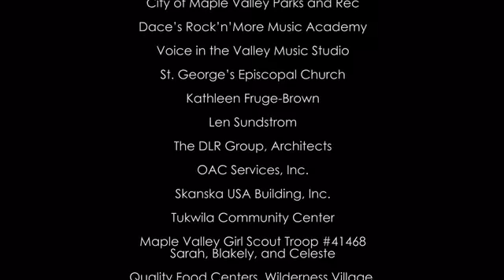Maple Valley Pocket Park Seeks Crowdfunding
The Maple Valley Creative Arts Council Launched a Kickstarter Campaign to turn an unused alley into a beautiful park